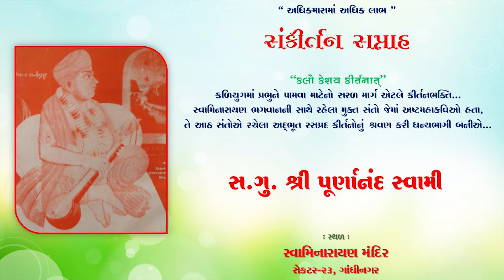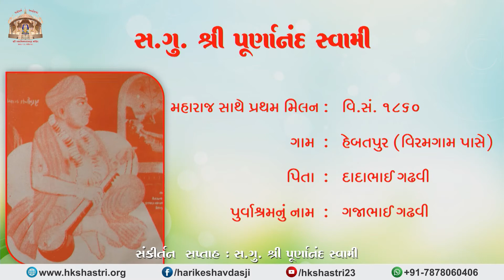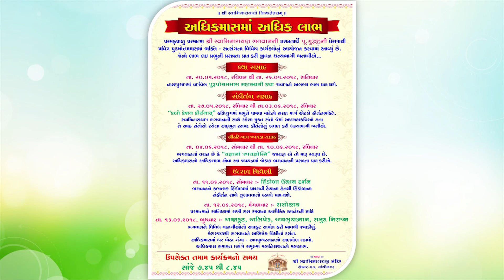Sankirtan Saptah - S G Purnanand Swami | 01 June 2018 | H K Shastri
for more updates. Visit swaminarayan temple channel for # and swaminarayan satsang related video updates. Watch indian hindu festival celebrations and swaminarayan kirtan, swaminarayan dhun and swaminarayan bhajan at temple. HK Shastri on YouTube.